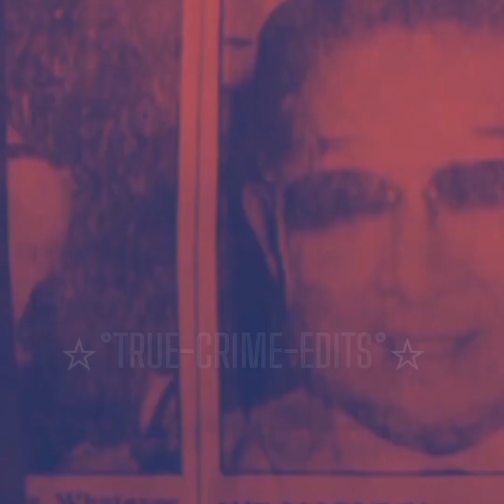Richard Ramirez Full Edit S&M Rhianna ... whips and chains excite me